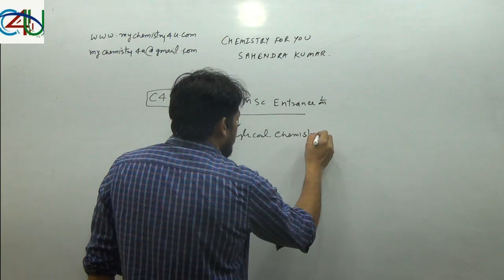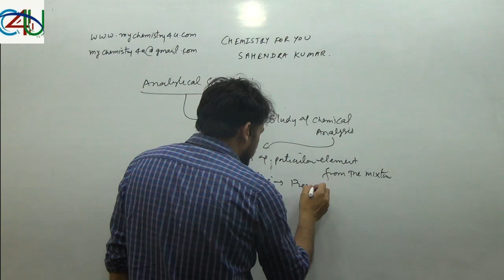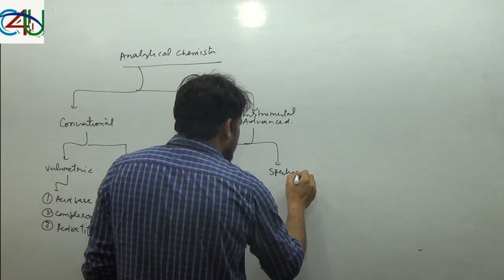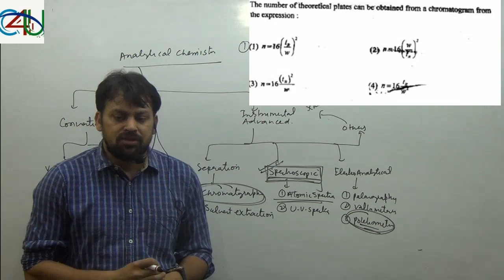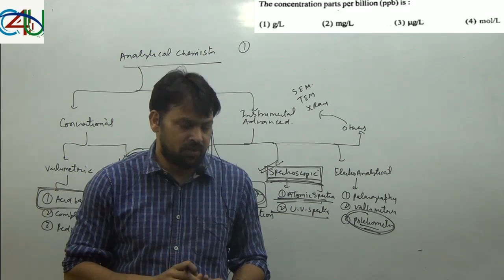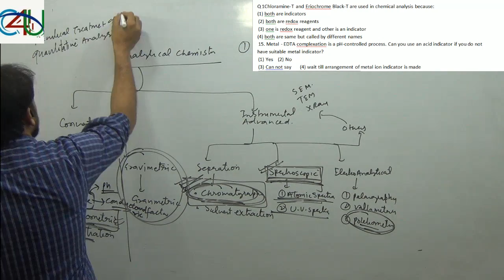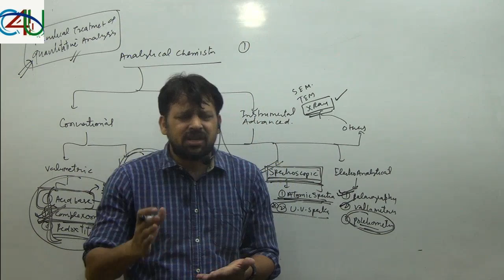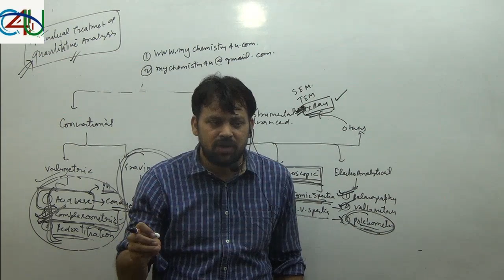IITJAM | BHU MSc Entrance | Analytical Chemistry | SAHENDRA SIR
Analytical chemistry play an important role in the entrance exam for BHU MSc Chemistry . So we provide video lecture series of analytical chemistry for that purpose . It is basic introduction of analytical for the preparation of this exam . we will solve most of the question asked in this exam , for further information you may